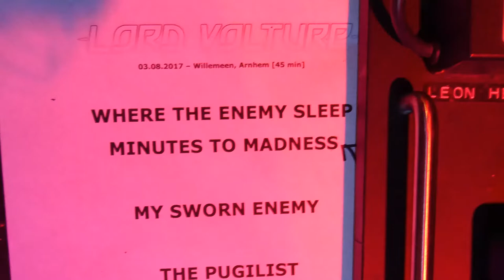Lord Volture-Where the Enemy_Minutes to Madness_Sworn Enemy @ WillemEen (Arnhem, NL) 2017-Aug-03